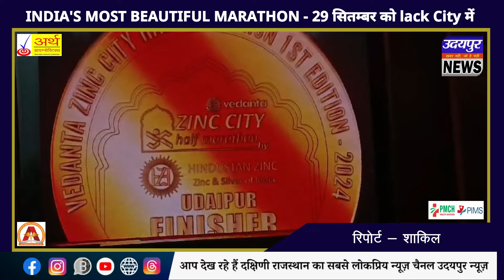HZL की ओर से INDIA'S MOST BEAUTIFUL MARATHON - 29 सितम्बर को lake City में होगी आयोजित